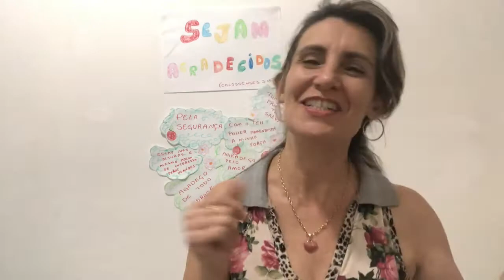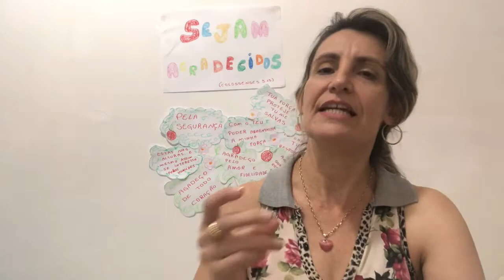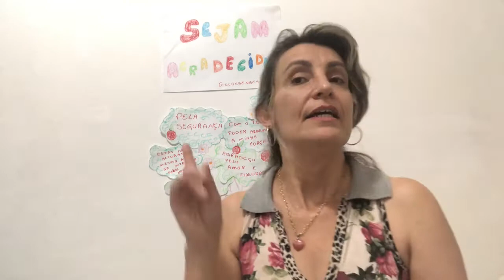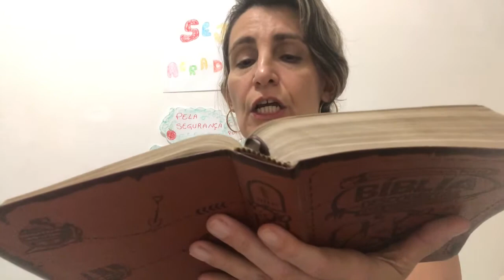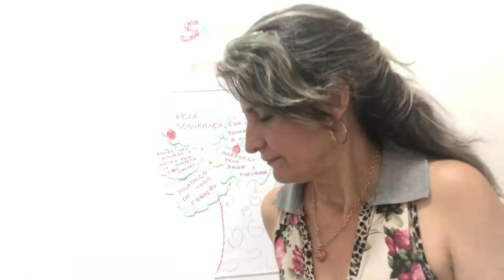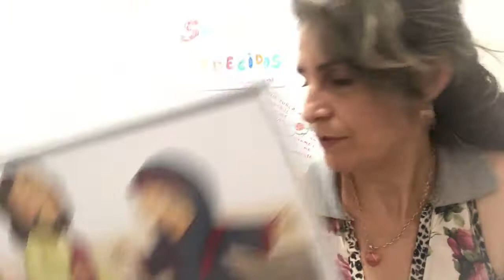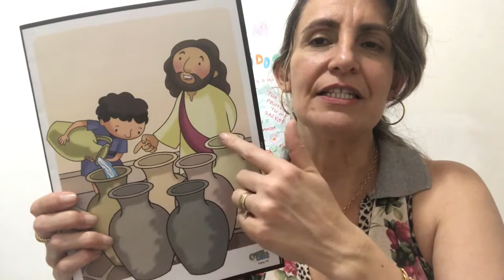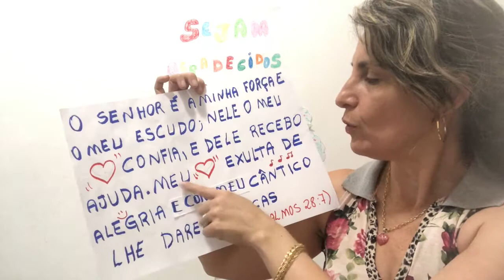Encontro com Jesus (Casamento em Caná) - Tia Rosy